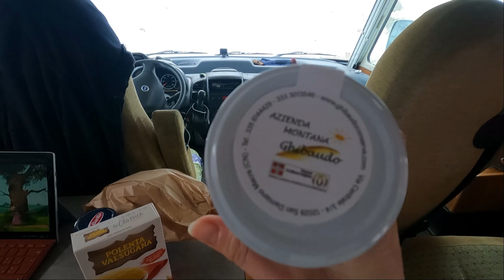Ancora in montagna con il CAMPER. Il nostro VIAGGIO in Piemonte continua. Val Maira (CN), EP#47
Ciao, io sono Luca e insieme a Elisa, Beatrice e Rita stiamo viaggiando in camper da qualche mese.
Continua così il nostro viaggio alla scoperta dell'Italia.
Saliamo nella bellissima Val Maria nella provincia di Cuneo, in Piemonte per cercare i luoghi più belli dove poter stare con il nostro camper.
Abbiamo dormito a Chiappera(CN), per chi volesse andarci in stagioni differenti c'è anche un bellissimo rifigio che fa campeggio e aerea sosta camper. Si chiama Campo Base.

Dove andremo domani? Continuate a seguire le nostre avventure :)

G R A Z I E    A     T U T T I     V O I

Filmato interamente con Dji Osmo Pocket, Gopro9,  Gopro 3+, Dji Mini 2

Oggetti che ti renderanno la vita migliore in camper:

Batteria al Litio che non si esaurisce mai
Telo sotto veranda per non entrare con i piedi sporchi
Cunei di livellamento belli alti e robusti
Sacchettini disgregante per cassetta wc che evitano gli odori e distruggono i pezzi grossi
Guinzaglio estendibile per cane di grossa taglia
Plafoniera luce blu e bianca con memoria e dimmerabile super consigliata
Sacca porta oggetti da parete, noi la usiamo per paletta e scopino
Aspirapolvere e aspira-liquidi
Ciabatta 220v e USB
Coperta antincendio che consiglio di avere sempre a bordo in caso di problemi
Plafoniera a led, tanta luce e poco consumo
Gestore carica batteria litio obbligatorio se si vuole passare a questo tipo di accumulatore
Porta cellulare da parete che abbiamo usato nel nostro "centro di ricarica"
Lampade lettura comodino camera che fanno atmosfera e possono fare luce notturna blu
Barriera letto bambina di protezione che si richiude nel letto basculante
Faretti incasso ultrasottili, sempre a led
Presa ricarica cellulari USB
Voltmetro economico e poco affidabile
Termometro con 4 sonde così da monitorare anche temperatura del frigo/freezer
Retrocamera che funziona bene anche con poca luce
Inverter onda pura 1550watt bello aggressivo
Safe door fiamma per rendere la vita più complicata ai ladri